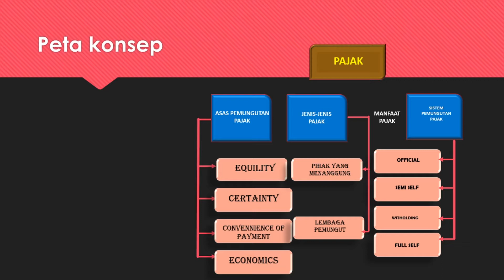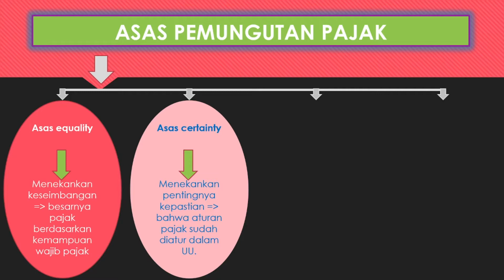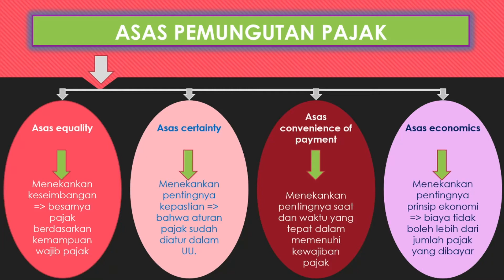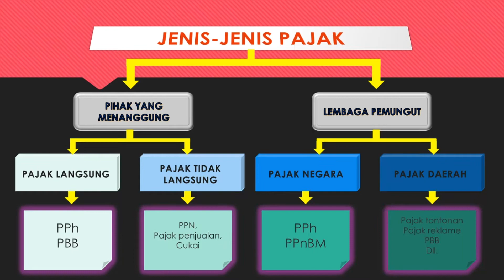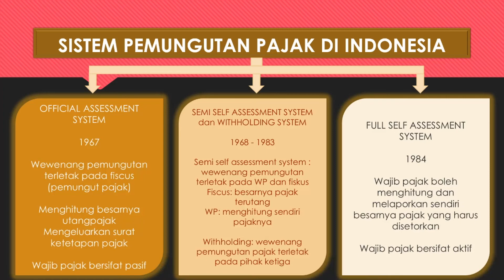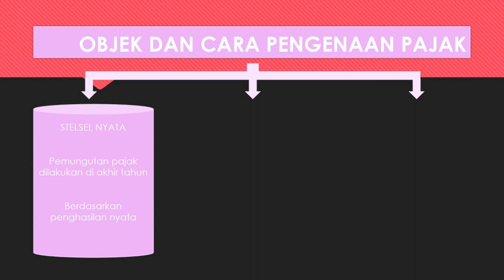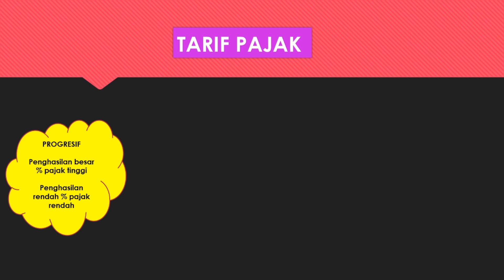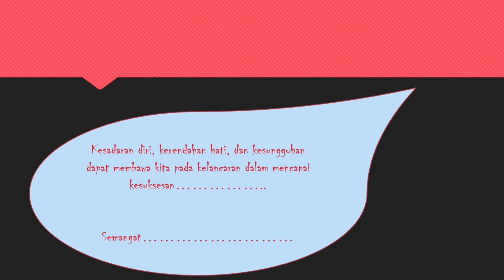Azas pemungutan pajak, Objek pemungutan pajak Materi Ekonomi Kelas XI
Azas pemungutan pajak:
1. Asas equality : Menekankan keseimbangan: besarnya pajak berdasarkan kemampuan wajib pajak
2. Asas certainty: Menekankan pentingnya kepastian: bahwa aturan pajak sudah diatur dalam UU.
3. Asas convenience of payment : Menekankan pentingnya saat dan waktu yang tepat dalam memenuhi kewajiban pajak
4. Asas economics: Menekankan pentingnya prinsip ekonomi: biaya tidak boleh lebih dari jumlah pajak yang dibayar

Jenis-jenis pajak:
1. Berdasarkan pihak yang menanggung:
    a. Pajak langsung: pajak yang dibayarkan tanpa perantara, contoh: PPh
    b. Pajak tidak langsung: pajak yang dibayarkan melalui perantara, contoh: PPN
2. Berdasarkan lembaga pemungut: pajak Negara contohnya PPh dan pajak daerah contohnya: pajak tontonan, pajak reklame, pajak restoran, dll.

Sistem pemungutan pajak di Indonesia:
1. OFFICIAL ASSESSMENT SYSTEM 1967
Wewenang pemungutan terletak pada fiscus yaitu pemungut pajak
Menghitung besarnya utangpajak
Mengeluarkan surat ketetapan pajak
Wajib pajak bersifat pasif
2. SEMI SELF ASSESSMENT SYSTEM dan WITHHOLDING SYSTEM 1968 s.d.1983
Semi self assessment system : wewenang pemungutan terletak pada WP dan fiskus
Fiscus: besarnya pajak terutang
WP: menghitung sendiri pajaknya
Withholding: wewenang pemungutan pajak terletak pada pihak ketiga
3. FULL SELF ASSESSMENT SYSTEM 1984
Wajib pajak boleh menghitung dan melaporkan sendiri besarnya pajak yang harus disetorkan
Wajib pajak bersifat aktif